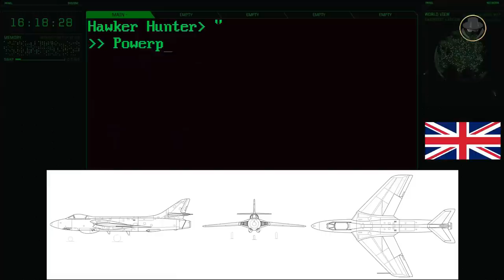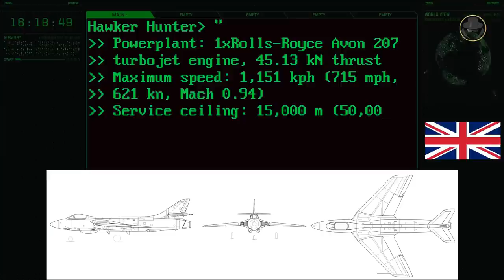Hawker Hunter | The British Phoenix that raised from its ashes again and again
We are investigating the Hawker Hunter, one of the most successful British fighter jets.

Which events paved the way for the creation of the Hunter?
What were the distinguishing features of the aircraft?
What were the variants of the Hunter?
Was the Hunter a successful fighter jet in combat?

00:00 Introduction
00:56 Historical background
01:59 Programme history
03:14 Design
04:40 Variants (Hunter F.1 / Hunter F.2 / Hunter Mk 3 / Hunter F.4 / Hunter F.5 / Hunter Mk 50 - J 34 / Hunter Mk 51 / Hunter Mk 52 / Hunter F.6 / Hunter F.6A / Hunter Mk 56 / Hunter Mk 58 / Hunter F.60 / Hunter FGA.9 / Hunter FGA.56A / Hunter FGA.57 / Hunter Mk 58A / Hunter FGA.59 / Hunter FGA.70 / Hunter FGA.71 / Hunter FGA.73 / Hunter FGA.74 / Hunter FGA.76 / Hunter FGA.78 / Hunter FGA.80 / Hunter F.74S / Hunter T.7 / Hunter T.8 / Hunter T.8B / Hunter T.8M / Hunter GA.11 / Hunter FR.10 / Hunter PR.11 / Hunter Mk 12)
10:03 Operators
10:28 Specifications

Welcome to our Weapon Legends content. As the Weapon Detective, we are investigating modern weapon systems of the Second Cold War. The Weapon Legends is about the older weapon systems, and we tell their epic stories, which made them a legend. The Weapon Legends investigates these stories, reads between the lines, analyse, and tells the untold. In our videos, you can find technical information, historical backgrounds, what happened during the development processes, combat experience and political projection. Let the wisdom of history show us what the future will be. Let’s investigate the veteran weapons of the past together.

Foto credits: Chris England, BAE Systems